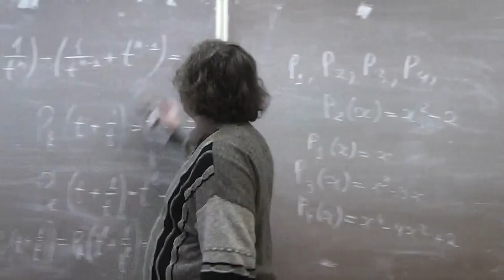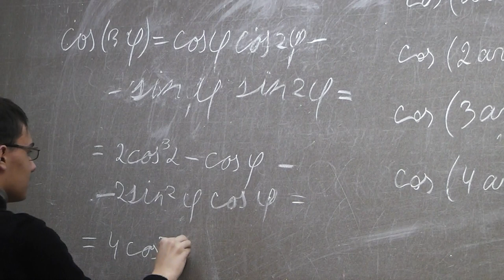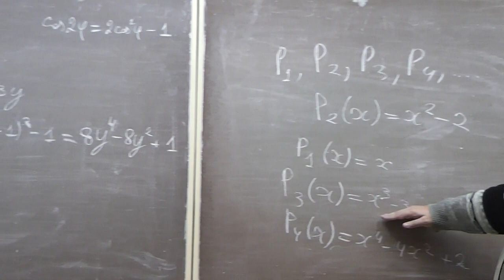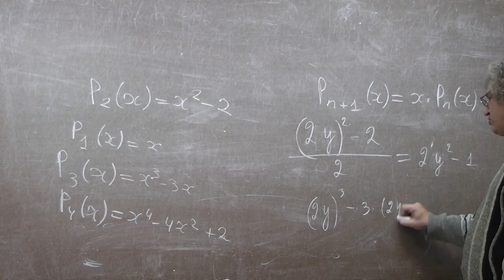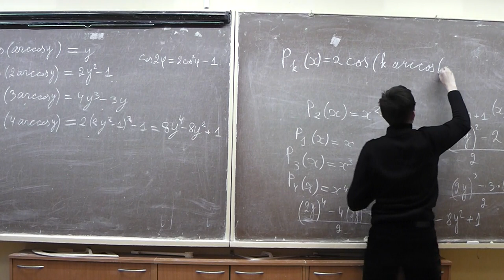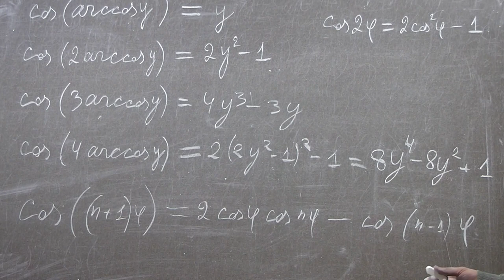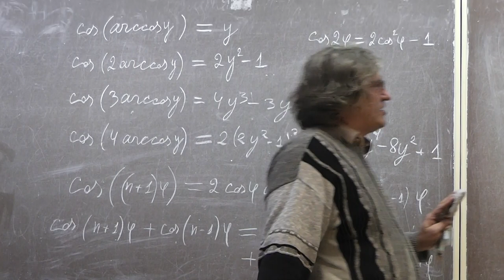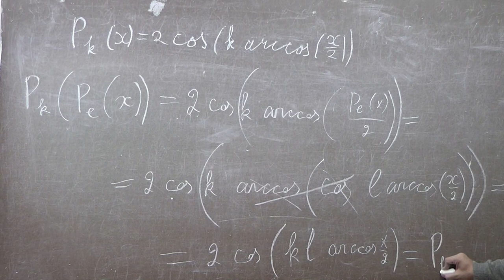6 Косинус нескольких арккосинусов